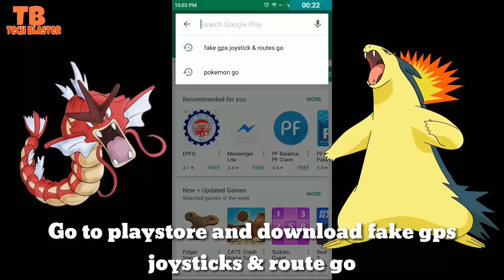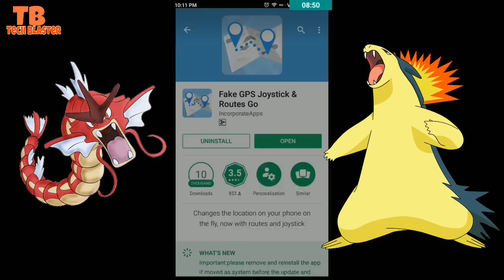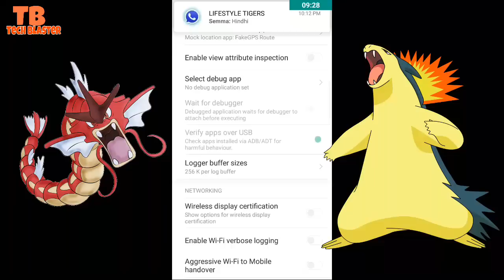POKEMON GO 0.69.1 HACK | SOLVED SPOOF ON LATEST 2017 SECURITY PATCH LEVEL ANDROID 6/7 NO ROOT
Fake Gps Joystick & routes go app work with latest security patch level i.e march/april/may & june 2017 for all latest android version update

There are some limitation on latest security patch level
you only spoof on this latest version
you have to follow this steps
first open fake gps routes go app
and select location and click on play buttion then after 2 second stop this will change and lock your location.
if you want to move you have to do this again and again.